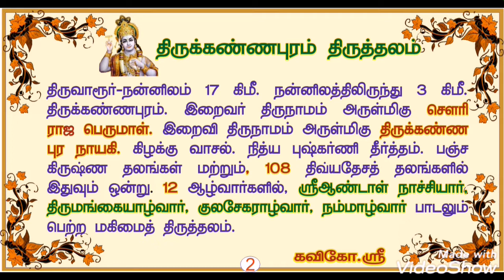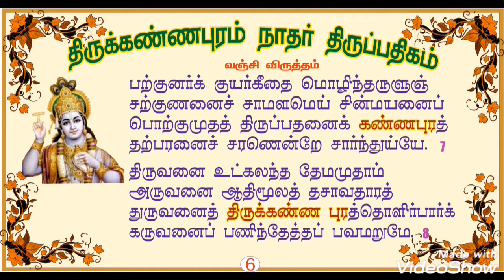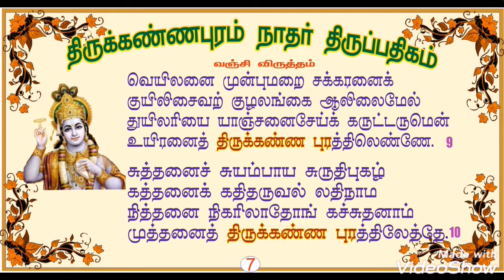திருக்கண்ணபுரம் நாதர் திருப்பதிகம்